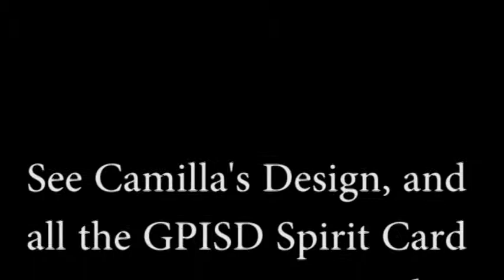GP Winner Camilla Young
Texas Trust ambushes the Grand Prairie High School Spirit Card Winner to tell her that she has won.  Her design beat out all the other submissions and will be unveiled on Thursday, March 24th, when it becomes one of the newest additions to the Texas Trust Spirit Card line of debit cards.